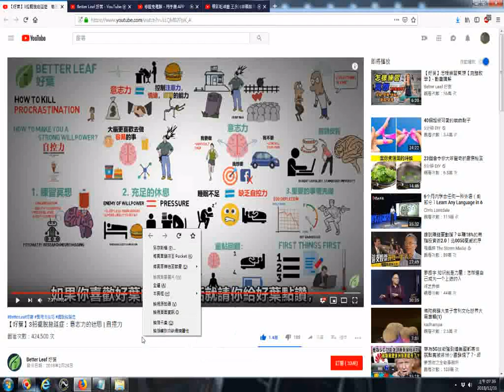20181231看網路影片時拍攝畫面擷圖功用含選擇想要的畫面的操作實況錄影 以youtube影片為例 好葉 3招擺脫拖延症 意志力的迷思 自控力